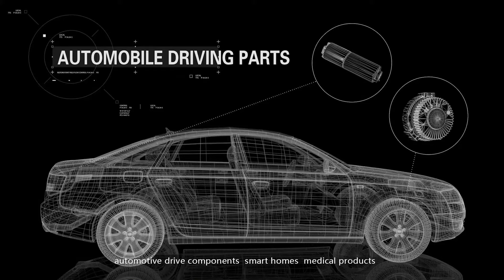8mm Geared Stepper Motor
Stepper motors are DC motors that move in discrete steps. A stepper motor, also known as a step motor or stepping motor, is a brushless DC electric motor that divides a full rotation into many equal steps. They have multiple coils that are organized in groups called “phases”. By energizing each phase in sequence, the motor will rotate, one step at a time. With computer-controlled stepping, you can achieve very precise positioning and/or speed control. For this reason, stepper motors are the motor of choice for many precision motion control applications. That is to say, the motor’s position can then be commanded to move and hold at one of these steps without any position sensor for feedback (an open-loop controller), as long as the motor is carefully sized to the stepper motor applications in respect to torque and speed.
Geared Stepper Motor with a size of 8mm is widely used in many fields such as model aircraft, medical equipment, household appliances, electric vehicles, etc. Besides selling standard products, ZHAOWEI can provide design, research, and manufacture for customers based on their specific needs as well. The customized technical parameters provided by ZHAOWEI are shown below:
Model: ZWMD008008-XXX
1. Rated Voltage: 3-12 V
2. No-load Speed: 19-4630 rpm
3. No-load Current: 90-100 mA
4. Rated Load Speed: 15-3361 rpm
5. Rated Load Current: 155-160 mA